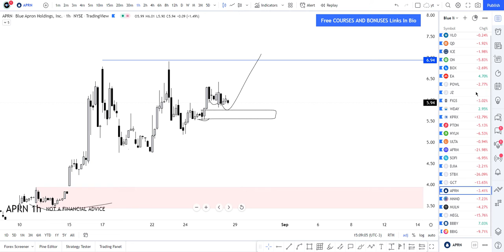👀😲 APRN Stock Technical Analysis And Predictions | Blue Apron Holdings Stock | mesothelioma firm